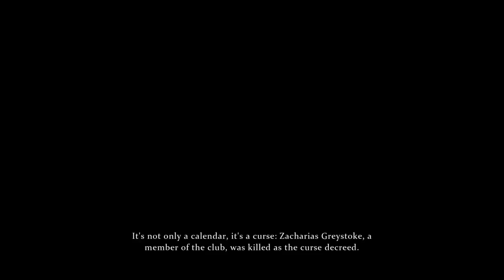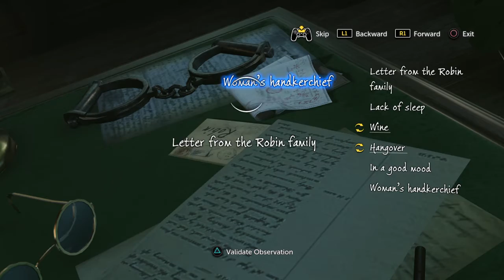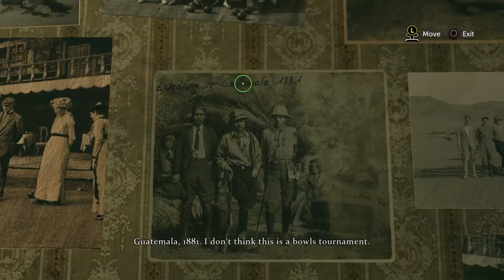MONEY TROUBLES (Sherlock Holmes: The Devil's Daughter - Part 10)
How curious that the club has money issues...